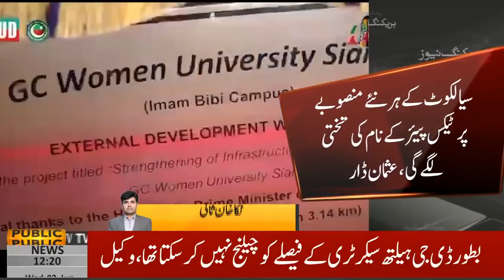Tribute to Taxpayers | GC University's Campus ground Breaking by the biggest Tax payer in Sialkot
Campaign to Tribute Taxpayers  | GC University's campus ground Breaking by the biggest Tax payer in Sialkot | Ending the tradition of placing politicians parents name on projects | Usman Dar